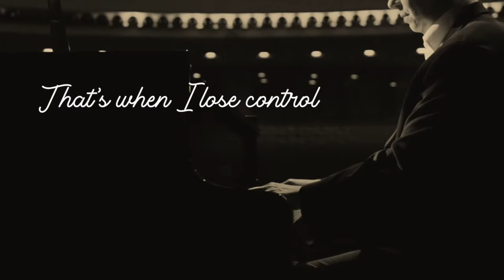Episode 12 - Jeannie Seely | FIREDISC Cookers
Host Claudia Hoyser sits down with legendary country music singer, Jeannie Seely.